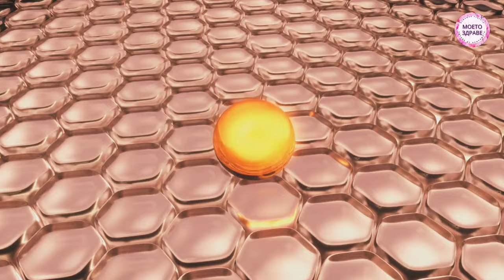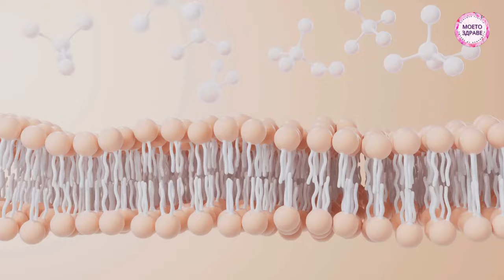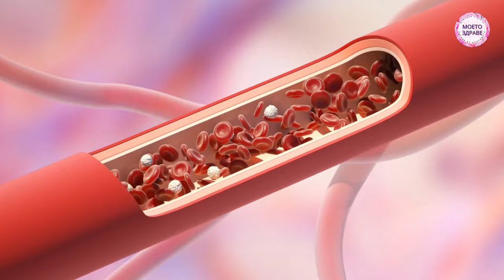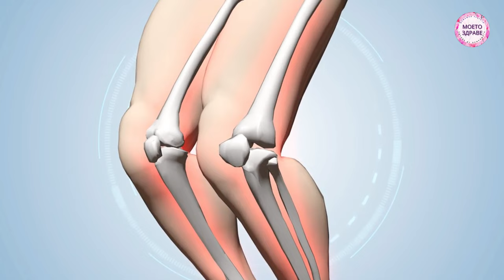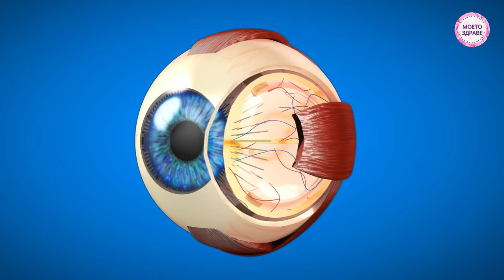ДЕФИЦИТ НА КОЛАГЕН - ОПАСНИ СИМПТОМИ И ПОЛЕЗНИ ХРАНИ!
В това видео ще ви представим кои са симптомите, че в организма е настъпил дефицит на колаген, какви са основните ползи от ежедневния му прием и също така кои са най-богатите на този важен протеин продукти от нашата трапеза. Колагенът е основният протеин в съединителната тъкан и основен градивен елемент във всички органи и системи на човека. Колагенът е от съществено значение за поддържане на нашето добро здраве. След двайсет годишна възраст oбаче, процесът на неговото синтезиране започва да намалява. За компенсиране на тази естествена промяна във времето може да се използва допълнителен колаген външно чрез третиране на кожата и вътрешно чрез приемане на хидролизиран колаген. Сега ще видим кои са симптомите с които тялото ни показва че има дефицит на колаген.

Ако искаш да получиш супер голяма отстъпка от минимум 40% за качествени витамини, добавки и протеини от MyProtein използвай код при поръчка LWWH-R4 или се регистрирай от линка
Благодаря! Така подкрепяш канала ни!

Здравейте и добре дошли в канала Моето Здраве! В този канал ще Ви представим възможностите на народната медицина, която отлично подпомага действието на лекарствената терапия при лечение на различни заболявания! Информацията представена тук по никакъв начин НЕ е заместител на специализираната медицинска консултация, консултирайте се с вашия лекар преди да използвате билкови рецепти или добавки.

Последвайте страниците ни в Instagram и Facebook

Споделяйте ваши рецепти, съвети и задавайте своите въпроси!